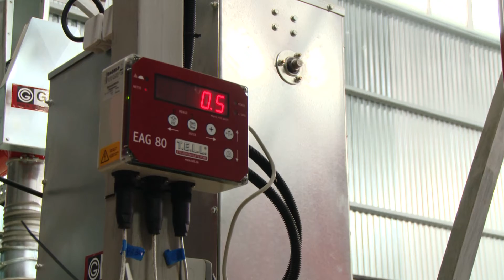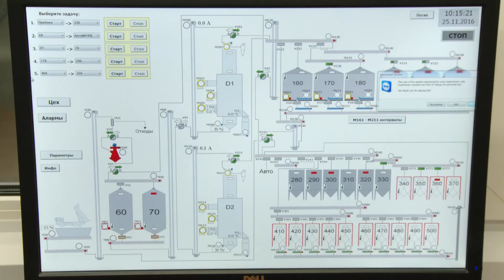В Грязовецком районе запустили современный зерносушительный комплекс